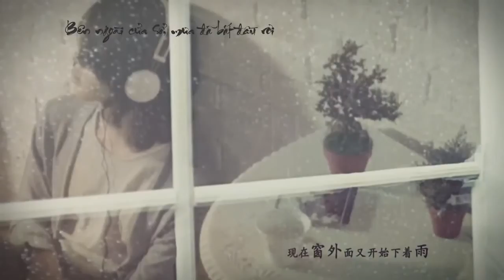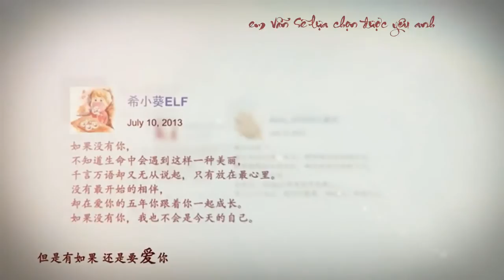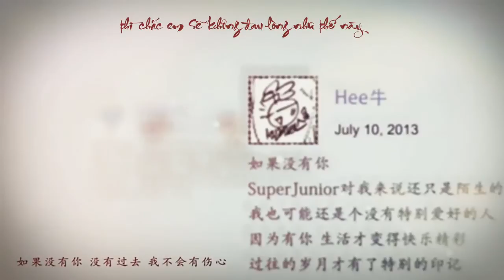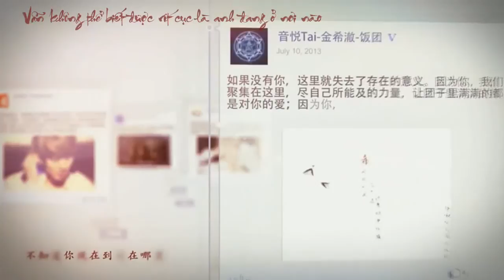[Vietsub FMV] Nếu như không có anh (如果没有你 - Ru guo mei you ni) - Kim Heechul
Lyrics: Ru guo mei you ni - 如果没有你 - Nếu như không có anh

hey我真的好想你
Hey~ wo zhen de hao xiang ni
Em thật sự rất nhớ anh

现在窗外面又开始下着雨
Xian zai chuang wai mian you kai shi xia zhe yu
Bên ngoài cửa sổ, mưa đã bắt đầu rơi

眼睛干干的有想哭的心情
Yan jing gan gan de you xiang ku de xin qing
Đôi mắt đã cạn khô mà trong lòng vẫn muốn khóc

不知道你现在到底在哪里
Bu zhi dao ni xian zai dao di zai na li
Cũng không thể biết rốt cục là anh đang ở đâu

太多的情绪 没适当的表情
Tai duo de qung xu mei shi dang de biao qing
Quá nhiều ưu tư khiến em không biết giãi bày thế nào cho phải

最想说的话我该从何说起
Zui xiang shuo de hua wo gai cong he shuo qi
Những gì muốn nói nhất, phải bắt đầu từ đâu đây anh?

你是否也像我一样在想你
Ni shi fou ye xiang wo yi yang zai xiang ni
Liệu anh có nhớ em như em nhớ anh không?

如果没有你 没有过去
Ru guo mei you ni mei you guo qu
Nếu như không có anh, không có những quá khứ đó,

我不会有伤心
Wo bu hui you shang xin
thì chắc em sẽ không đau lòng như thế này

但是有如果
Dan shi you ru guo
Nhưng dẫu hai chữ "nếu như" đó có xảy ra,

还是要爱你
Hai shi yao ai ni
em vẫn sẽ lựa chọn được yêu anh

如果没有你
Ru guo mei you ni
Nếu như không có anh bên cạnh

我在哪里 又有什么可惜
Wo zai na li you you shen me ke xi
Thì việc em ở đâu, làm gì, cũng đâu còn quan trọng

反正一切来不及
Fan zheng yi qie lai bu ji
Dù sao mọi chuyện giờ đã trôi vào dĩ vãng

反正没有了自已
Fan zheng mei you le zi ji
Và em cũng không còn là em của ngày trước

Em thật lòng rất nhớ anh

Vẫn không thể biết được rốt cục là anh đang ở nơi nào